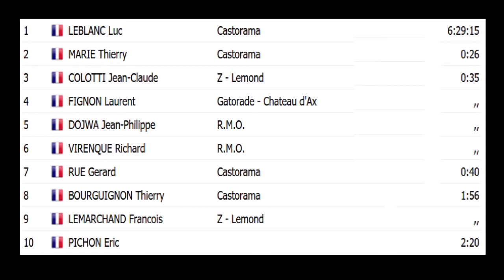Luc Leblanc, champion de France 1992